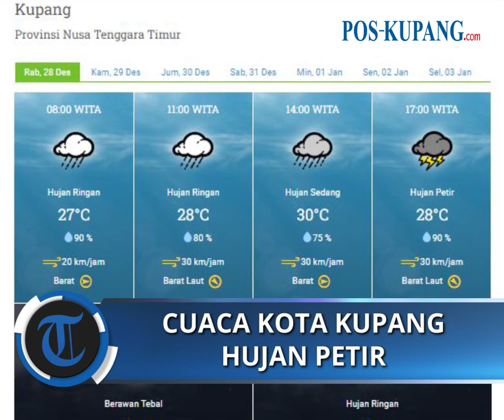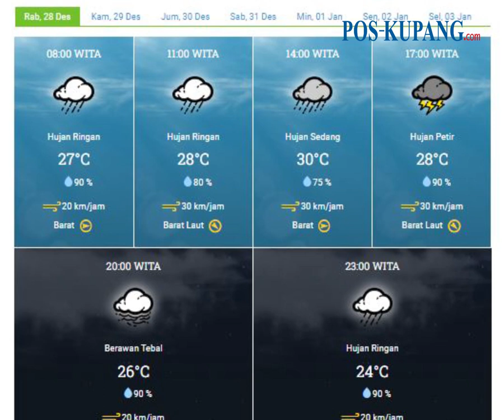Prakiraan BMKG Hari Ini Kota Kupang Rabu, 28 Desember 2022 Hujan Ringan - Hujan Petir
POS-KUPANG.COM - Pantauan BMKG tentang cuaca Kota Kupang hari ini. Cuaca pada Pukul 14.00 Wita di Kota Kupang hujan sedang dengan suhu 30 derajat celsius serta suhu kelembaban 75% serta kecepatan angin 30 km/jam arah barat.

Pada Pukul 17.00 Wita Kota Kupang hujan petir dengan suhu 28 derajat celsius serta meningkatnya kelembaban menjadi 90% kecepatan angin pada 30 km/jam arah barat laut.

Sedangkan pada Pukul 20.00 Wita cuaca Kota Kupang berawan tebal dengan suhu masih di 26 derajat celsius serta kelembaban di 90% dan kecepatan angin 20 km/jam arah barat.

Dan pada Pukul 23.00 Wita cuaca Kota Kupang hujan ringan dengan suhu masih di 24 derajat celsius serta kelembaban masih di 90% dengan kecepatan angin stabil 20 km/jam arah barat.
(POS-KUPANG.COM, Lenny)

Sumber Video : Google Earth & PixaBay
Source     : BMKG.go.id
VOP         : Lenny